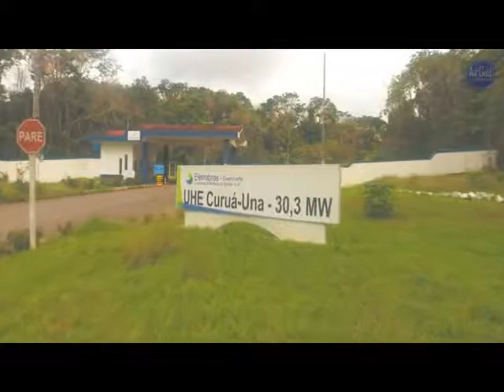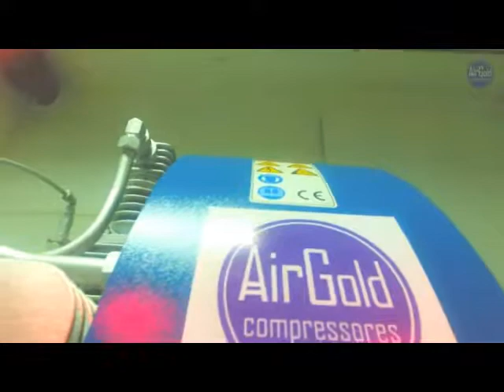AIRGOLD COMPRESSORES CURUÁ UNA 3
Our brazilian distribution partner AirGold Compressores Ltda. has provided us with a new video. The hydroelectric power plant is the Curuá-Una (official name: Silvio Braga) which was inaugurated on August 19th, 1977. Together with the "Tucuruí dam" it covers more than 99% of the needs of the werstern region of Pará. The Curuá-Una is about 70 km from Santárem and has a capacity of 30,3 MW. Unser brasilianischer Vertriebspartner AirGold Compressores Ltda. hat uns ein neues Video zur Verfügung gestellt. Bei dem gezeigten Wasserkraftwerk handelt es sich um das Curuá-Una (offiziell: Silvio Braga) - welches am 19. August 1977 eingeweiht wurde und zusammen mit dem "Tucuruí-Damm" mehr als 99% des Bedarfs der westlichen Region Pará abdeckt. Das Curuá-Una liegt ca. 70 km von Santarém entfernt und hat eine Leistung von 30,3 MW